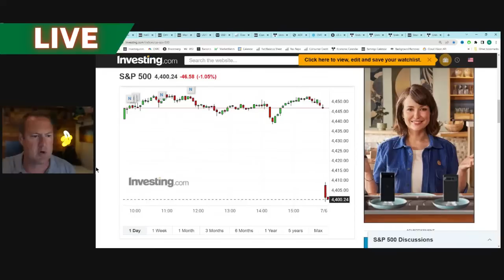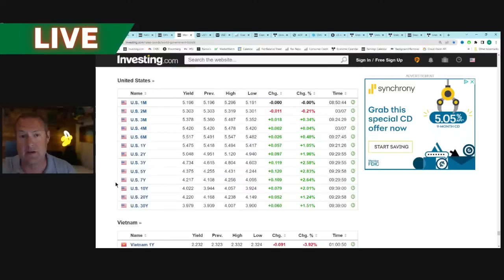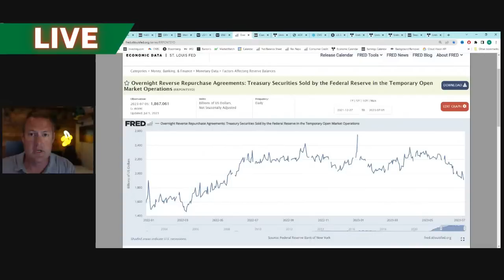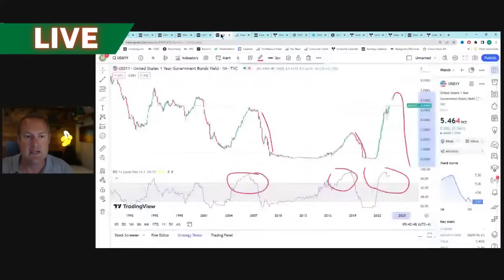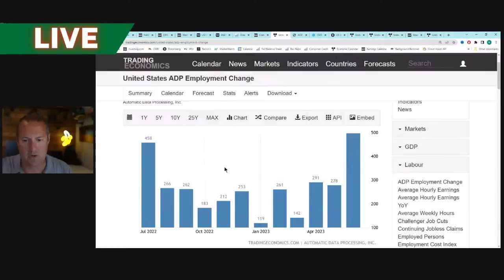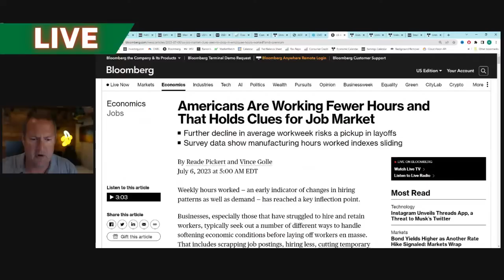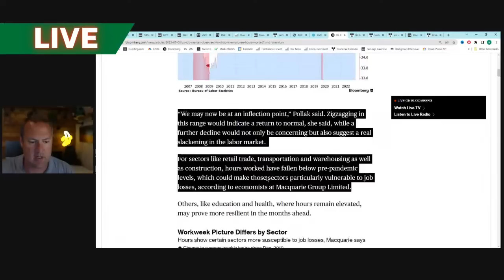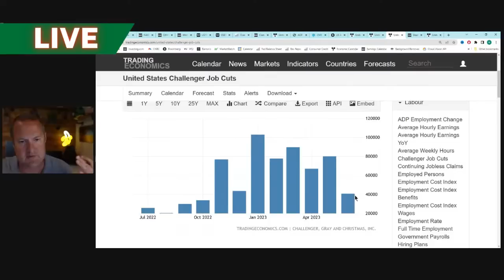ADP Reports Massive Job Gains as 10yr Yield Breaks Out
The US economy added 497K private sector jobs in June according a report released by ADP this morning which has stocks falling as investors are worried about what the Fed might do in response.  Meanwhile interest rates continue to creep higher and the US 10 year treasury yield appears to have broken out from an 8 month bull flag pattern suggesting there is more to come.